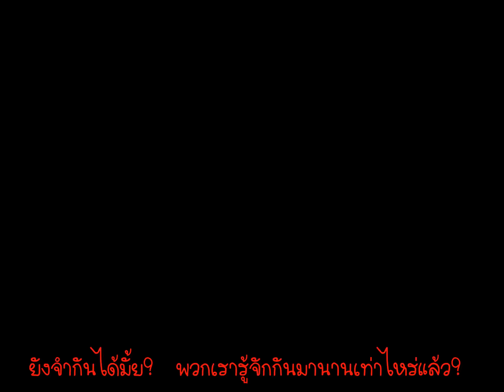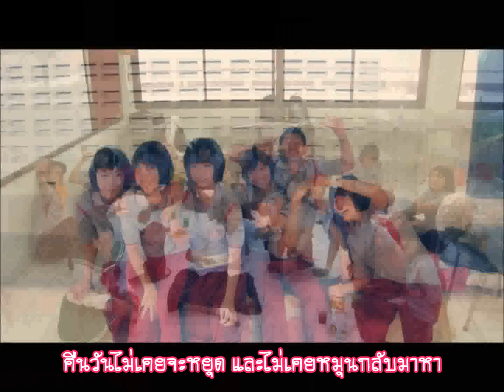ฉันจะไม่ลืม พิมานพิทยาสรรค์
ฉันจะไม่ลืม โต๋

ให้เพื่อนๆ ม.6 CEP 2

โรงเรียนพิมานพิทยาสรรค์